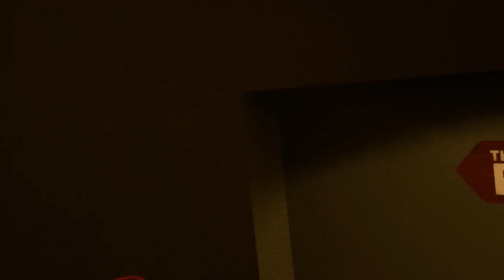Broly's Christmas Adventure! VrChat Part 2!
Its Christmas Time at the Broly Pub! Lets see what people are up too! Part 2 of 3 :)